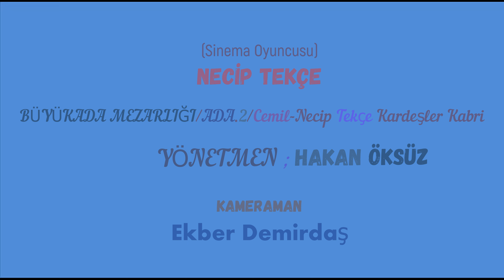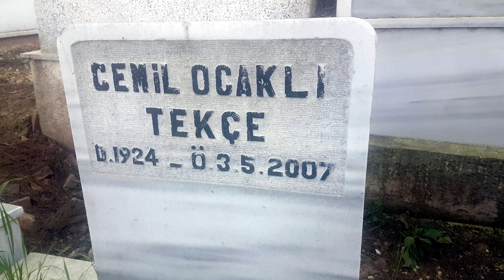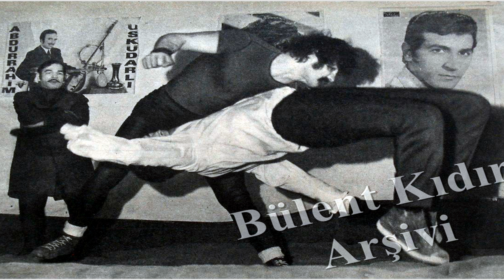NECİP TEKÇE.(Anısına Anma Ziyaret Klibi).(Hakan Öksüz).2023.4K.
(Yapım);Öksüzkaan Film Kısa Film Grubu ; (Yönetmen);Hakan Öksüz ; (Kameraman) ; Ekber Demirdaş ; (Büyükaada Mezarlığı/2.Ada/Necip Tekçe Kabri-Gazeteci (Not);Kardeşi Cemil Tekçe Üstüne Defin Edilmiş İsmi, Yazılmamış.!!!) ; (Çekim Tarihi);(22.Nisan.2023);(Montajlama ve Kurgular);Hakan Öksüz.(Not) ; Sinemacı Necip Tekçeyi Büyükada daki Kabri Başın da Ziyaret ve Anma Klibi Etkinliği Hakan Öksüz & Ekber Demirdaş. (Biyografiler)-(Link 1); ; (Link 2) ; (HAKAN ÖKSÜZ KLİPLERİ); İSMAİL DÜMBÜLLÜ ANISINA ANMA KLİBİ.(2018).UHD (LİNK); ERTEM EĞİLMEZ ANISINA ANMA KLİBİ.(2019).UHD-4K (LİNK); EROL GÜNAYDIN.(Anısına Ziyaret ve Anma).Klip.(2019).4K-UHD.(LİNK); HULUSİ KENTMEN ANISINA ANMA & KABİR ZİYARET KLİBİ.(Hakan Öksüz).2018.UHD.(LİNK); OKTAY DURUKAN ANISINA ANMA KLİBİ.(Hakan Öksüz).2022.UHD.(LİNK); ENİS FOSFOROĞLU & RENAN FOSFOROĞLU.(Ziyaret ve Anma).2022.(UHD).4K.(LİNK); ADİLE NAŞİT ANISINA ANMA KLİBİ.(Hakan Öksüz).2018.(UHD).(LİNK); GAZANFER ÖZCAN ANISINA ANMA KLİBİ.(Hakan Öksüz).2018.(UHD).(LİNK); TUGAY TOKSÖZ ANISINA ANMA & KABİR ZİYARET KLİBİ.(Hakan Öksüz).2019.UHD.(LİNK); CEM KARACA ANMA ZİYARETİ.(Hakan Öksüz).2018.UHD.(LİNK); CÜNEYT ARKIN(Efsane)ANISINA ANMA KLİBİ.(2022).UHD-4K.(LİNK); (ALİYE RONA,AVNİ DİLLİGİL,BELKIS DİLLİGİL,NEZAHAT TANYERİ ANISINA ANMA KLİBİ).Hakan Öksüz.2018.HD.(LİNK); HALİT AKÇATEPE ANISINA ZİYARET VE ANMA KLİBİ.(Hakan Öksüz).2018.(UHD).(LİNK); EFSANELER ÖLMEZ ...!!!(2021).(SITKI AKÇATEPE-LEMAN AKÇATEPE ANISINA).(2019).HD.(LİNK); HALUK KURTOĞLU(Sinema Sanatçısı).(ANMA & ZİYARET).(Hakan Öksüz).2023.4K.(LİNK); EFSANELER ÖLMEZ...!!! (2021).(NURAY HAFİFTAŞ ANISINA).(2019).HD.(LİNK);                             KEMAL SUNAL'I ANMA VE ZİYARET KLİBİ.(Hakan Öksüz).(2018).(HD).(LİNK); AYHAN IŞIK'I ANMA KLİBİ.(HAKAN ÖKSÜZ).2016.HD.(LİNK); TURAN SEYFİOĞLU.(AKTÖR-SANATÇI).Anısına Anma ve Kabrini Ziyaret Klibi.(Hakan Öksüz).2018.HD.(LİNK); ATIF KAPTAN (Sanatçı-Aktör) Anma ve Ziyaret Klibi.(Hakan Öksüz).2019.HD.(LİNK); ATİLLA ERGÜN.(Yeşilçam Anma ve Ziyaret Klibi).(Hakan Öksüz).2018.(HD).(LİNK); YALÇIN GÜLHAN ANMA VE ZİYARET VİDEO KLİP.(Hakan Öksüz).(2020).4K-UHD.(LİNK); NUBAR TERZİYAN'I ZİYARET.(HAKAN ÖKSÜZ).2015.HD.(LİNK); GÖKHAN SEMİZ'İ ANMA KLİBİ.(İnan ki Teksin).(HAKAN ÖKSÜZ).2017.(HD).(LİNK); SELAHATTİN FIRAT.(Sinema Oyuncusu).ANMA KLİBİ.(Hakan Öksüz).(2020).UHD.4K.(LİNK); KAZIM KARTAL ANISINA ZİYARET KLİBİ.(Hakan Öksüz).(2018).HD.(LİNK); İBRAHİM ERKAL ANISINA SAYGIYLA.(Hakan Öksüz).2018.(UHD).(LİNK); ERKAN OCAKLI ANMA VE ZİYARET KLİBİ.(Hakan Öksüz).2018.(UHD).(LİNK); RENAN FOSFOROĞLU(Sinema Sanatçısı)(ANMA VE ZİYARET KLİBİ).(Hakan Öksüz).2018.HD.(LİNK);